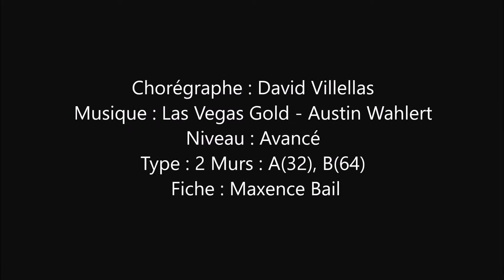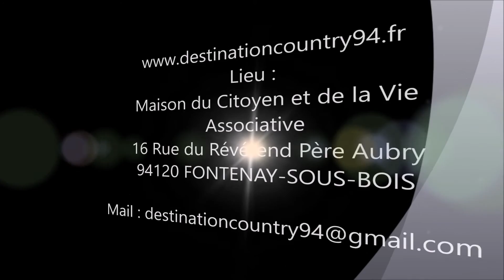Nevermind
Chorégraphe : David Villellas
 Niveau : Avancé Type : 2 Murs : A(32), B(64)